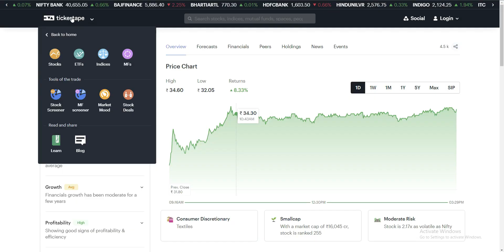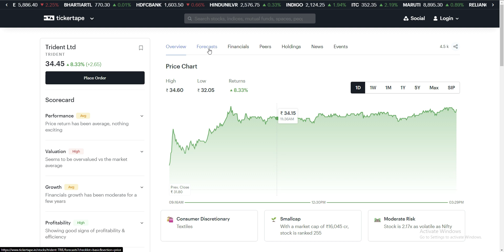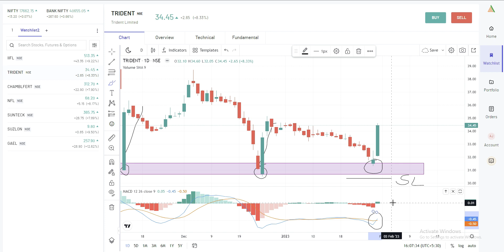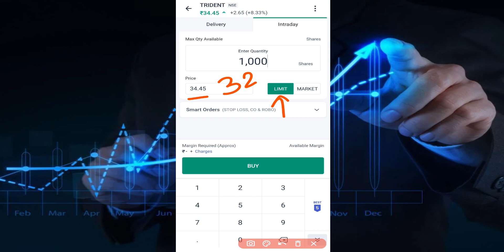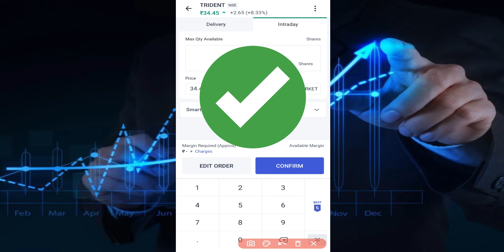Trident Latest News | Trident Share News | Trident Stock Review | Trident Q3 Result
Trident Latest News | Trident Share News | Trident Stock Review | Trident Q3 Result | मजा आ गया